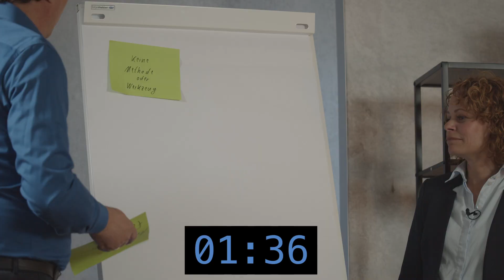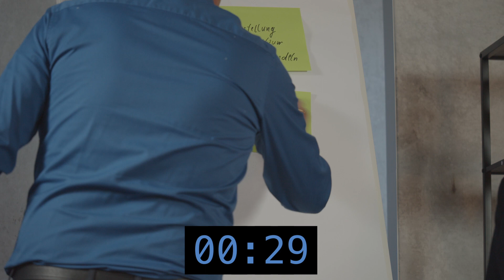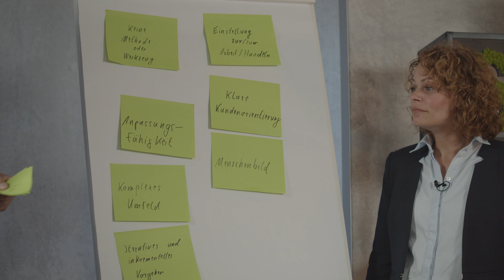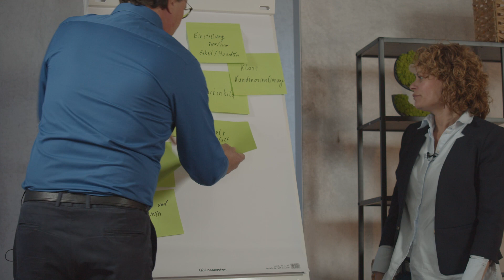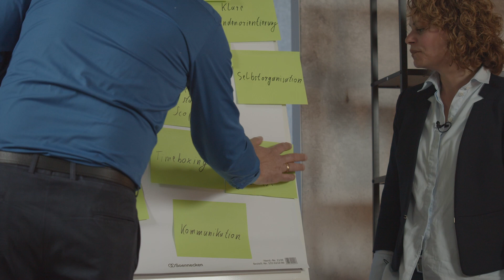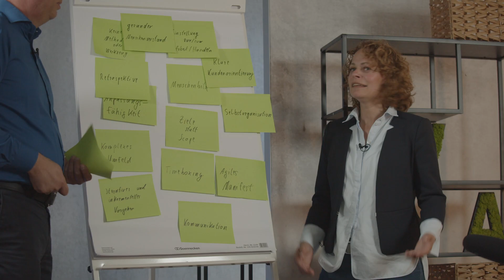SVA IT's Late Night | Agile IT 2022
Agilität ist kein Werkzeug

Dieses Mal haben wir uns mit einem unserer erfahrensten Agilisten Falko Scholz-Meudt getroffen.

Wir sprechen darüber, dass Agilität kein Werkzeug ist und was es wirklich ist diese Agilität.

Auch in dieser Folge arbeiten wir spielerisch und wollen in kürzester Zeit einen Überblick über die Sicht der SVA auf Agilität vermitteln.

Bei tiefergehendem Interesse zum Thema Agilität könnt Ihr Euch gern der Kommentare bedienen oder Euch an die SVA-Experten wenden.

𝘏𝘪𝘯𝘸𝘦𝘪𝘴: 𝘋𝘦𝘳 𝘝𝘪𝘥𝘦𝘰𝘥𝘳𝘦𝘩 𝘧𝘢𝘯𝘥 𝘴𝘵𝘦𝘵𝘴 𝘶𝘯𝘵𝘦𝘳 𝘉𝘦𝘳ü𝘤𝘬𝘴𝘪𝘤𝘩𝘵𝘪𝘨𝘶𝘯𝘨 𝘥𝘦𝘳 𝘢𝘬𝘵𝘶𝘦𝘭𝘭 𝘨𝘦𝘭𝘵𝘦𝘯𝘥𝘦𝘯 𝘊𝘰𝘳𝘰𝘯𝘢-𝘔𝘢ß𝘯𝘢𝘩𝘮𝘦𝘯 𝘴𝘵𝘢𝘵𝘵.